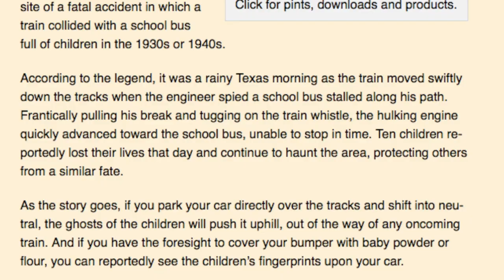Ranking Texas Haunted Houses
Haunted House season has come to an end and I decided to rank all 27 Texas Haunted Houses I've been to. I also included a few tips.